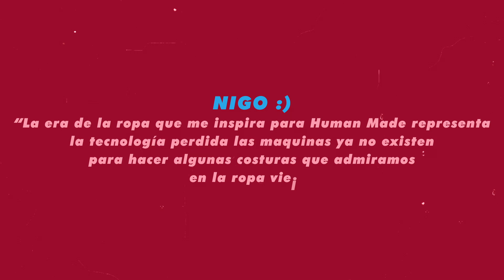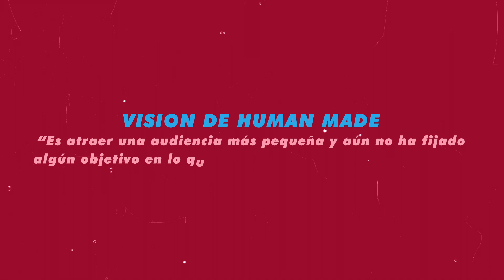HUMAN MADE // QUICK HISTORY EP 9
Proyecto completamente nuevo y emergente tratando de aportar algo al Street Culture dando a conocer información importante sobre las marcas que están marcando tendencia y quién o quienes están detrás de ella.

Si quieres saber más sobre el tema, puedes visitar estas paginas donde encontraras mas información.

Creamos este tipo de contenido para facilitarles a las personas información, ya que solo tienen que prestar atención al video.

Esperamos que les agrade y les sirva este video, si fue así no olviden dejar su like, suscribirse y compartir con sus amigos, ya que haciendo eso nos ayudan a traerles mejor contenido.